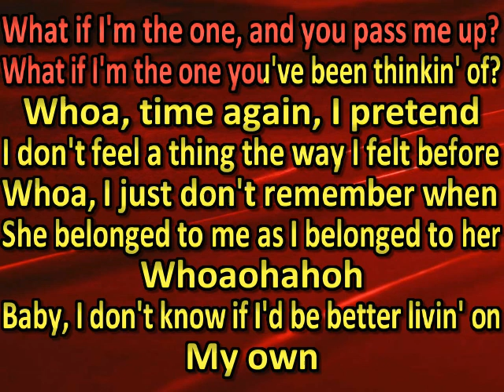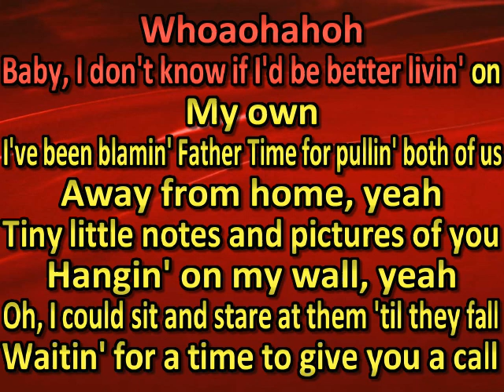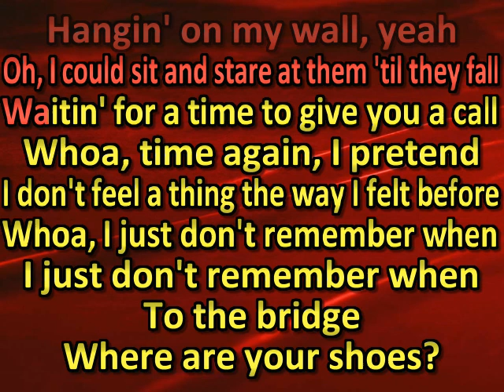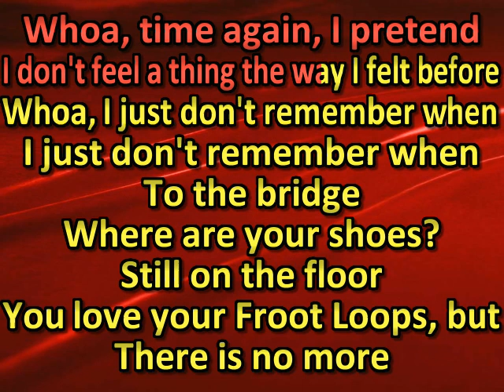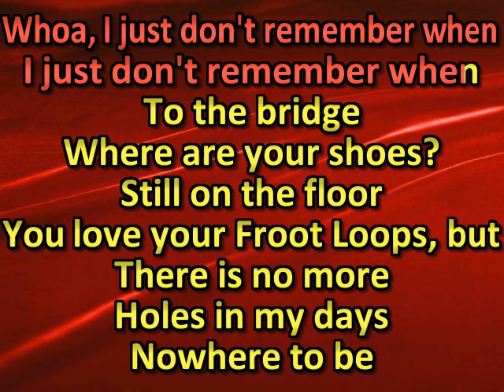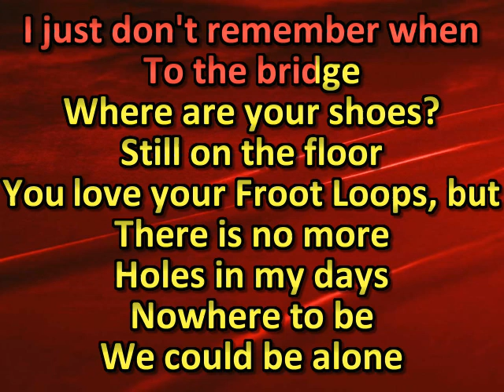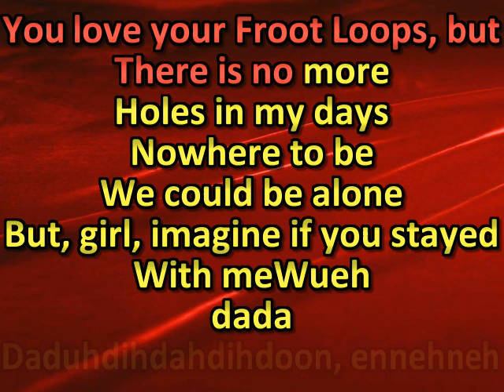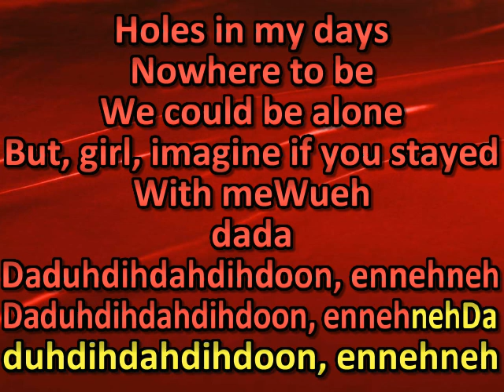Charliesturgill burg (feat. Daniel James & Eddie Codrington) Intentions (karaoke) (by request)